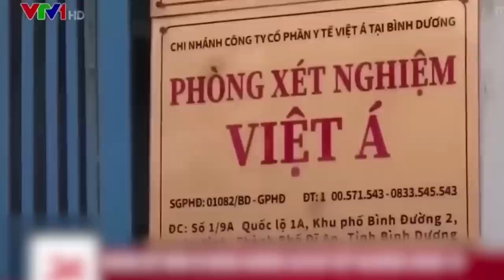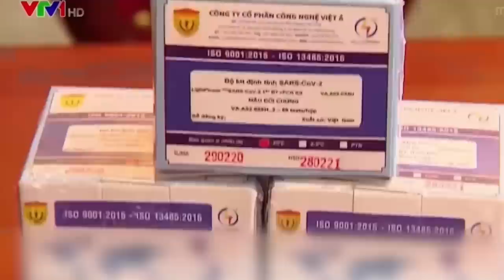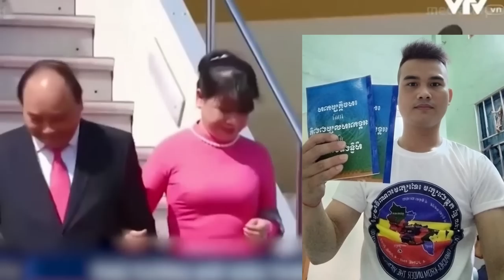បក្សកុម្មុយនិស្តយួនកំពុងមានបញ្ហាផ្ទៃក្នុង ដកដំណែងលោក ង្វៀង ស្វឹងហ៊្វុក ។